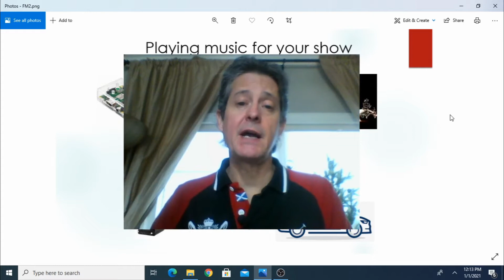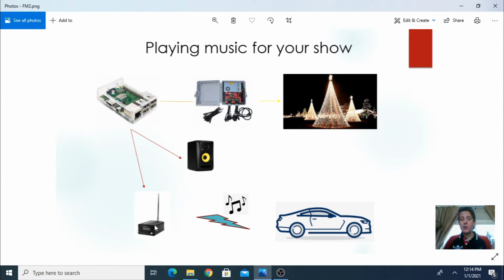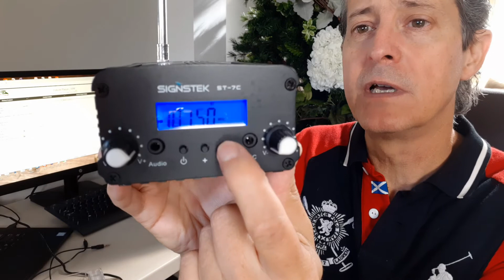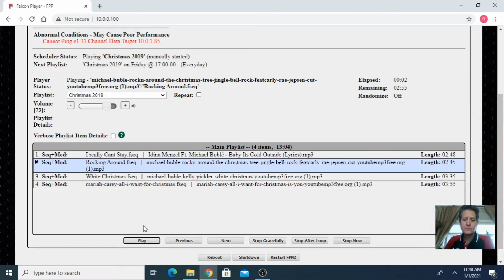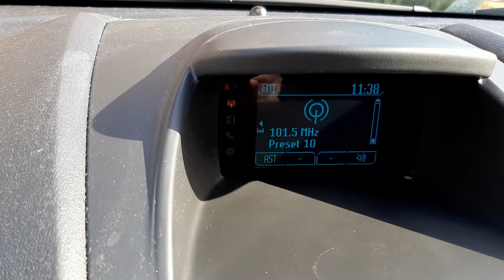Cómo usar un transmisor the FM para tocar música en nuestro show de luces.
En Este video te mostrare como utilizar un transmisor FM para tocat musica en tu show de luces.

Donde comprar:
- FM Transmitter: Amazon, many choices

- RaspBerry PI